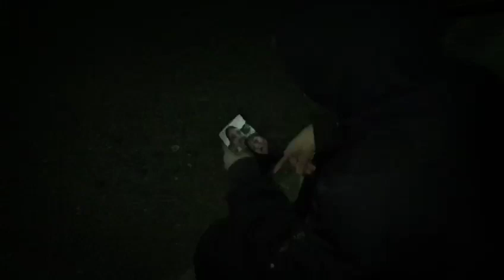La Calle - Procopio Mx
"la Calle"-- Procopio en el mic
Gracias Por todo el apoyo banda !!!
y que chingon que la gente  le este gustando y la esten compartiendo !
Global Goal Music Studio
Zapata detras de camaras